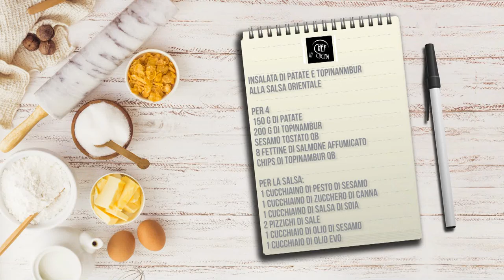Chef in Cucina - Insalata di patate e topinambur alla salsa orientale